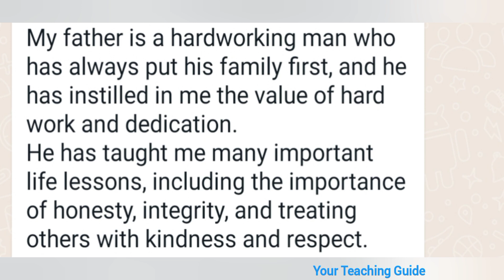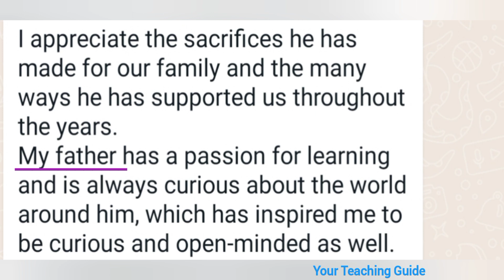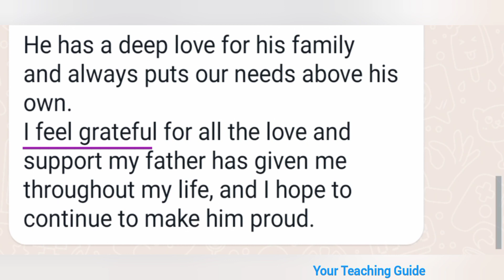English | An Essay | My Father | An Essay on My Father | Essay Writing Skills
The topic of this video is an essay on "My Father". How to write essay on " My Father".